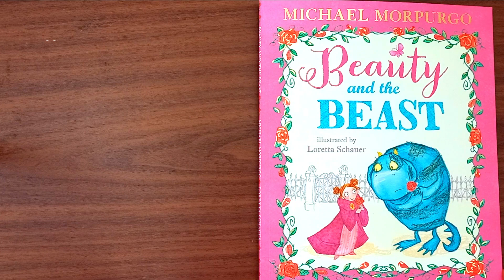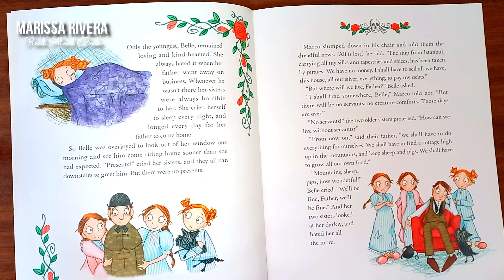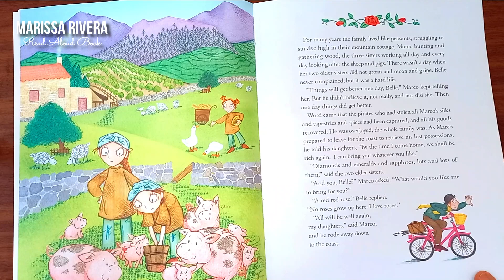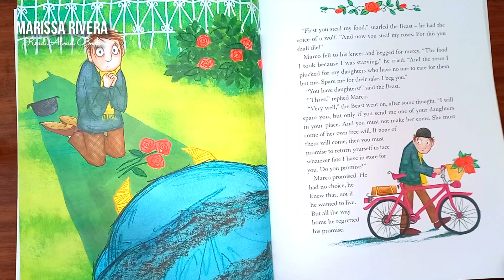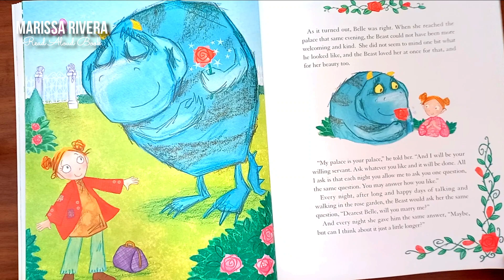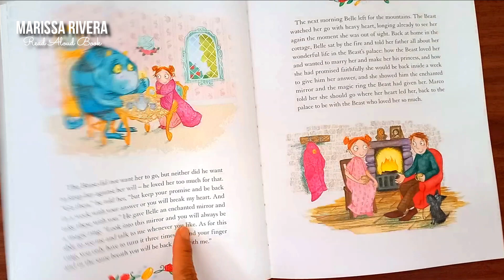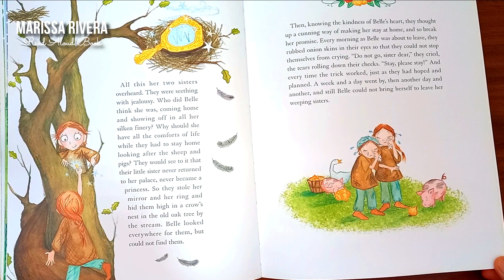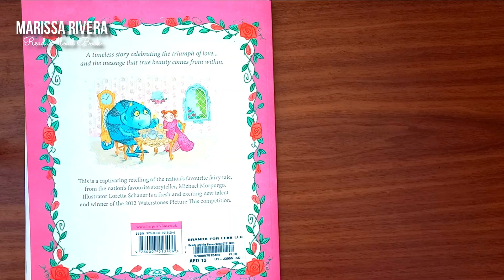[SUBTITLED] READ ALOUD BOOK: BEAUTY AND THE BEAST Retold by Michael Morpurgo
READ ALOUD BOOK:   BEAUTY AND THE BEAST
Retold by Michael Morpurgo
Illustrated by Loretta Schauer

Summary:
A timeless story celebrating the triumph of love...and the message that true beauty comes from within.